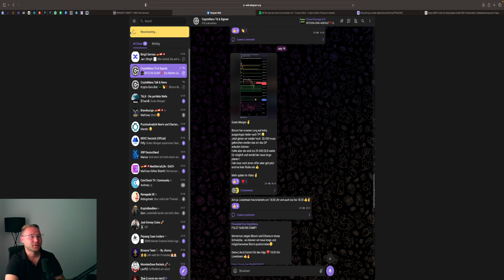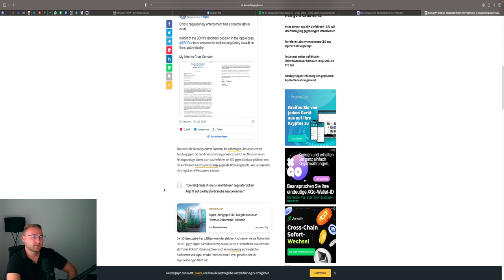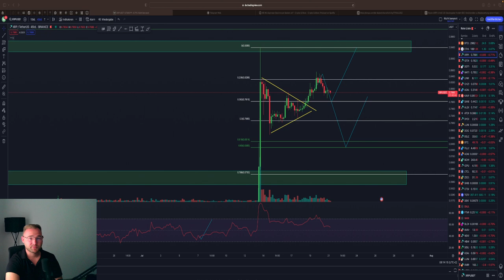XRP DUMP MÖGLICH💥 DIESES LEVEL MUSS HALTEN💥 0,57 ¢ MÖGLICH❓ Chartanalyse